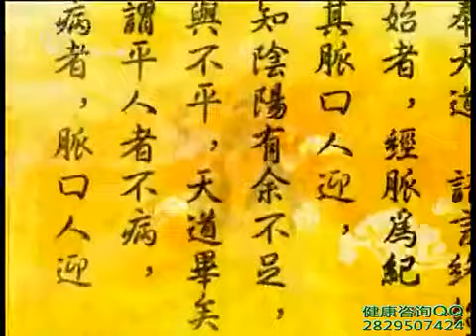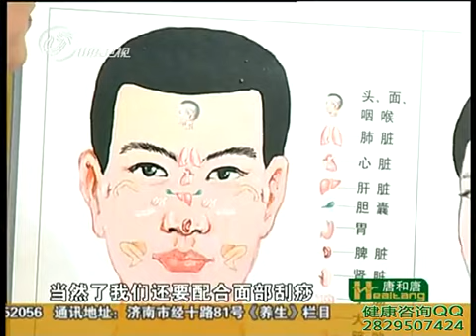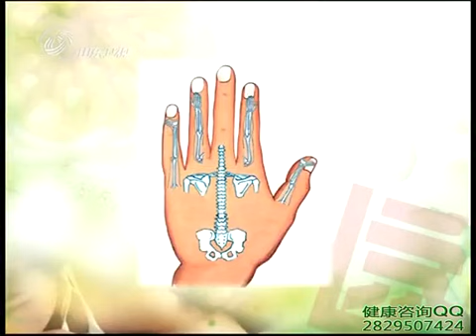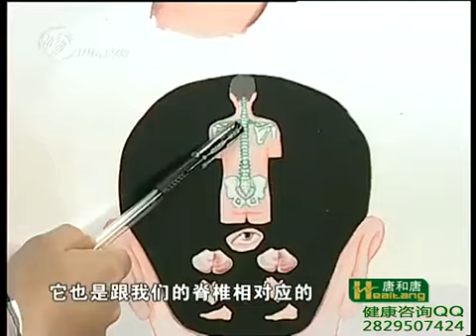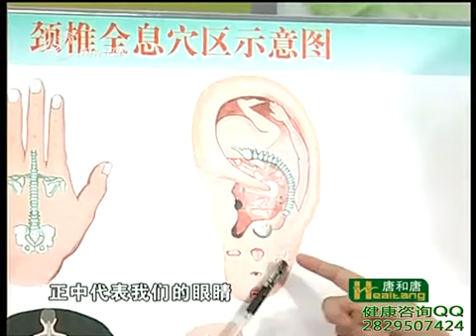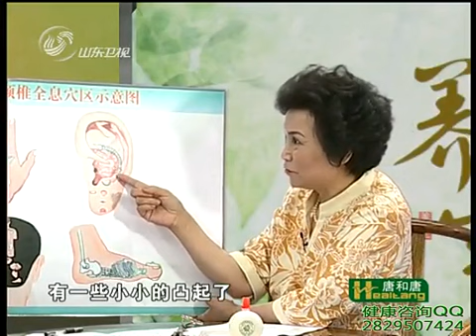张秀勤-刮痧保健康22 刮痧治疗颈椎病（一)